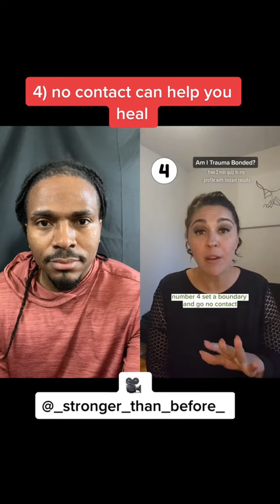8 Ways to give yourself closure from a narcissist or toxic person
8 Ways to give yourself closure from a narcissist or toxic person

Welcome my channel! If this is your first time seeing my face or hearing my voice, my name is Lee and I am a self aware narcissist. I have narcissistic personality disorder ( NPD ) and I’ve been in therapy for my personality disorder since 2017 and it has definitely changed my life because without it, I would have lost everything.   The point of these videos is to help bring awareness from the other side of the narcissistic *buse spectrum. All my videos give perspective on why many narcissists do what they do and the possible different reasons behind them. The victims and survivors get validation and the Narcissists (those that are willing) get to see that you can get help and that you are not alone.   Weekly Newsletter Thank you so much and lets HEAL together